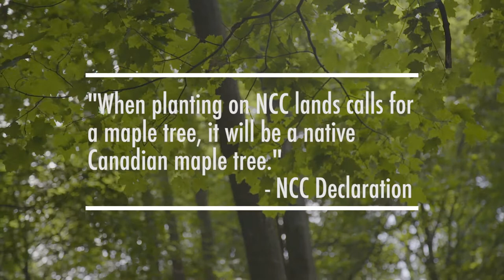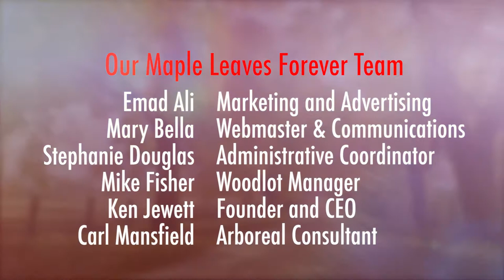Maple Leaves Forever - OUR STORY (long version)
Maple Leaves Forever encourages Canadian landowners to celebrate Canada150 by planting native Canadian maples in 2017. The maple leaf is Canada's national and arboreal symbol, a symbol of national pride and identity.